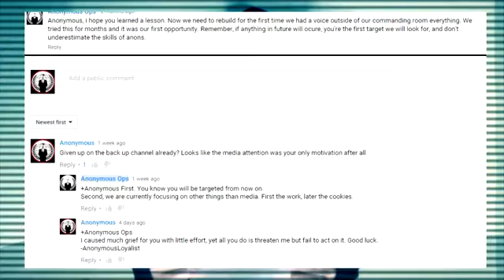Anonymous Declares Total War on Donald Trump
Fuck I hate Trump

Never forget.